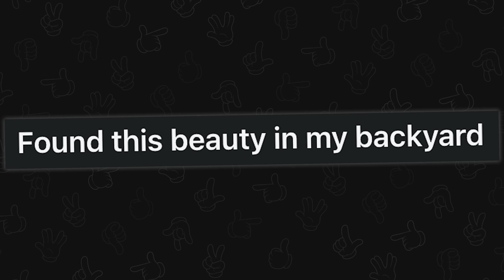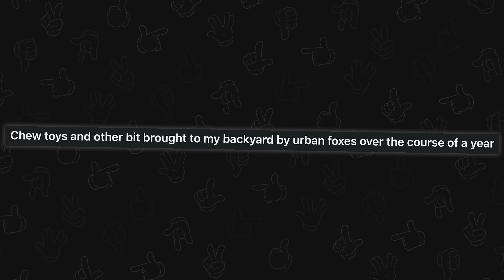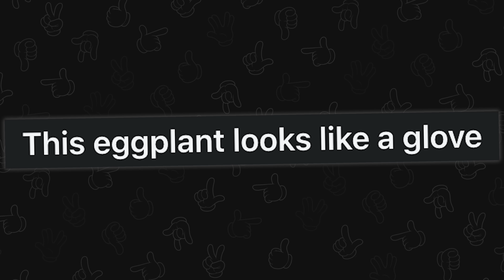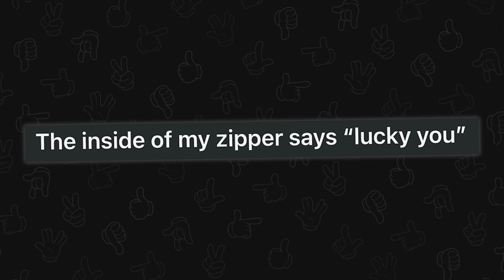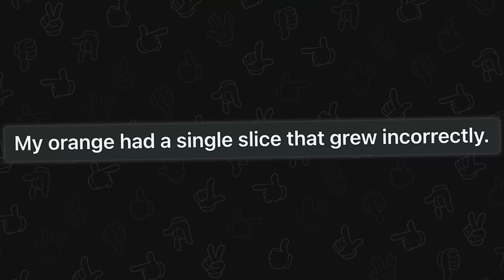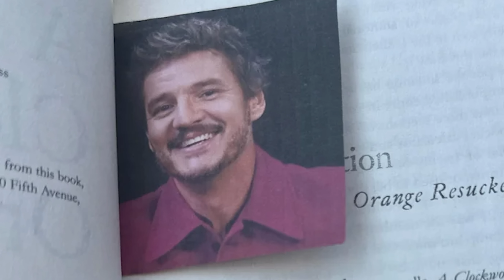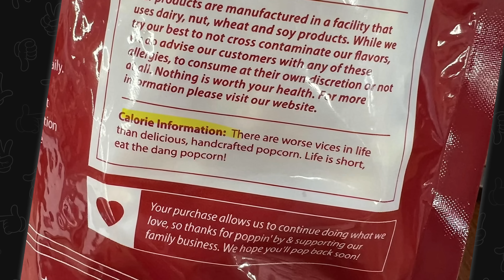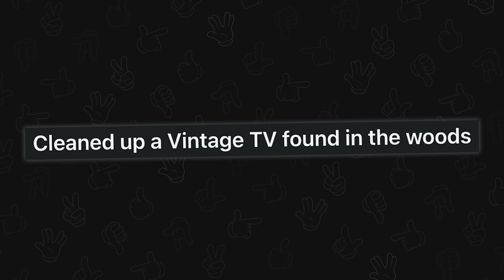this video is mildly interesting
Top posts from interesting subreddits like r/MildlyInteresting on Reddit. Video credits below.